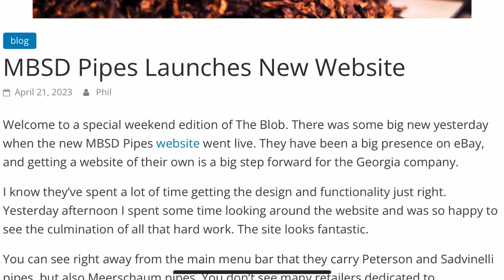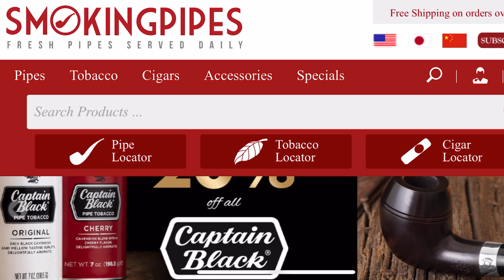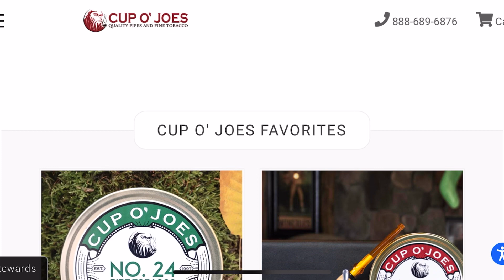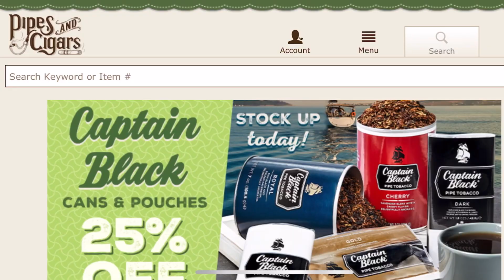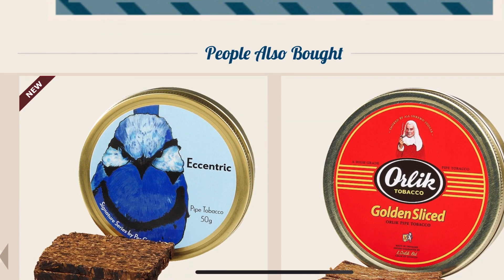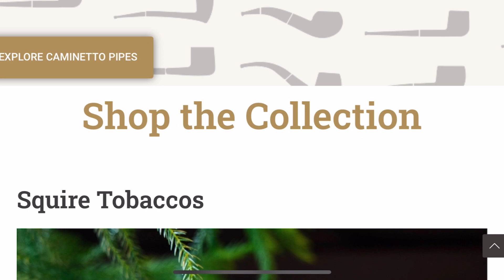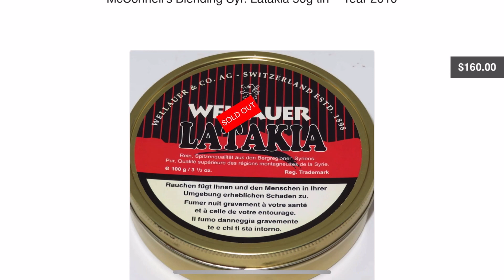“Not All Stores are Created Equal” Which online Pipe Stores are the best and why?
Let me know on the comments below which online stores are your favorite and why?